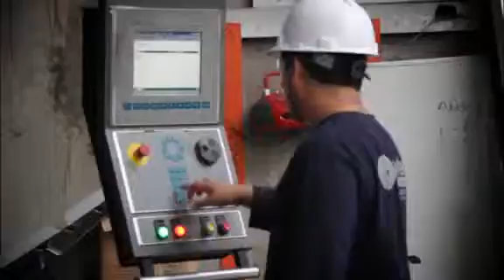CENTER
Somos una empresa líder, sólida y sobre todo muy confiable que tiene años en el mercado cubriendo cualquier tipo de necesidades logísticas en entrega inmediata y amplio stock en el rubro de aluminio.

Cada día las ventajas de la utilización del aluminio en la industria, transporte, construcción, decoración se tornan más evidentes.

Nuestros productos son insustituibles en algunas aplicaciones, debido a su gran variedad de características.

Productos:
- Aluminio liso, stucco, estriado, diamante.
- En bobinas y planchas.

Además nuestras coberturas para techos en aluminio son insuperables, ahorrando en estructura metálica, manteniendo un ambiente fresco y sobre todo cero mantenimiento y valor residual porque el aluminio se recicla.